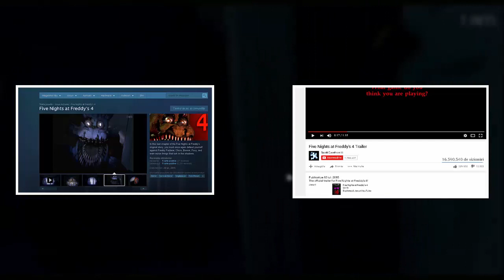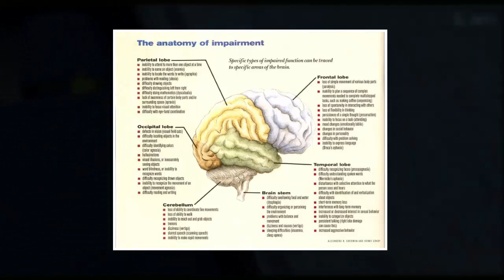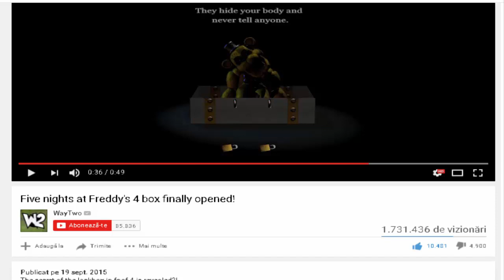FNAF4 - Recapitulare / Concluzie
Verifica Descrierea ☺
✯ Five Night's At Freddy's 4 in Romana Five Night's At Freddy's 4 Story in Romana
✯ Salutare lume si bine v-am gasit la un nou episod din noua noastra serie Mituri si Legende Five Night's At Freddy' 4 alaturi de NIMENI. Ca sa facem urmatorul mit hai sa strangem 2500 Like-s! Putem? Eu spun ca da :)
✯Verifica aceste LINK-uri:
● Server de CS 1.6: Rg.Gajik.Net
✯INTREBARI FRECVENTE:

● Cati ani ai: 17
● Cu ce filmezi: OBS/FRAPS/ACTION MIRILLIS
● Cu ce editezi: Camtasia Studio 8
● Pe ce se bazeaza canalul: In principiu pe mituri, ocazional mici joculete sau parodii